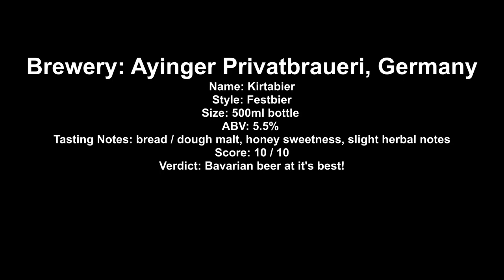Ayinger Kirtabier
Brewery: Ayinger Privatbraueri, Germany
Name: Kirtabier
Style: Festbier
Size: 500ml bottle
ABV: 5.5%
Tasting Notes: bread / dough malt, honey sweetness, slight herbal notes
Score: 10 / 10
Verdict: Bavarian beer at it's best!